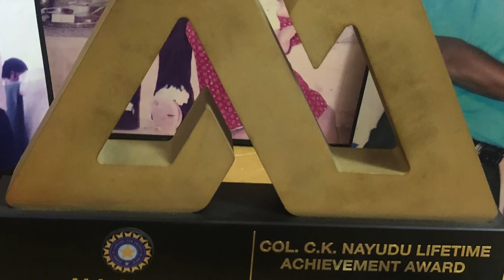Tribute to Rajinder Goel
A short tribute to left-arm spinner Rajinder Goel who is the highest all-time wicket-taker in Ranji Tropht